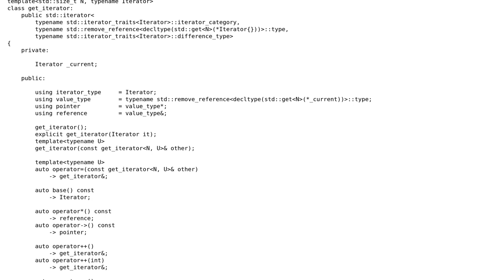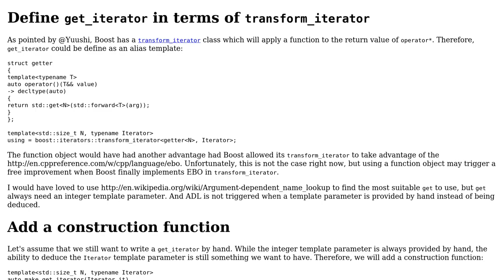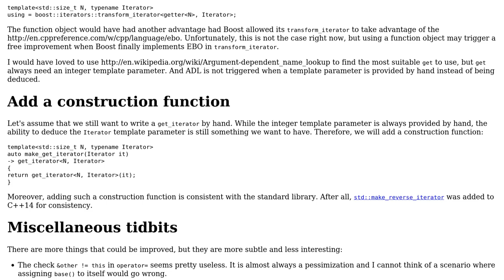Iterator adaptor for iterators returning tuple-like values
With thanks & praise to God, and with thanks to the many people who have made this project possible! You are responsible for your own actions.